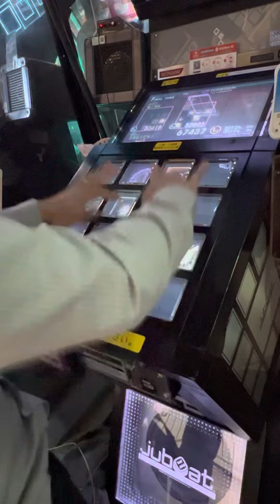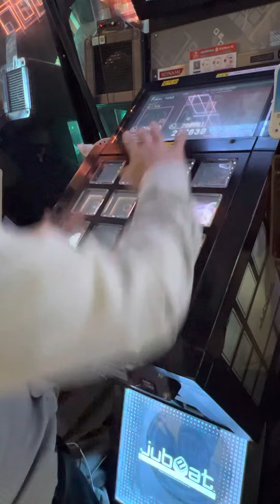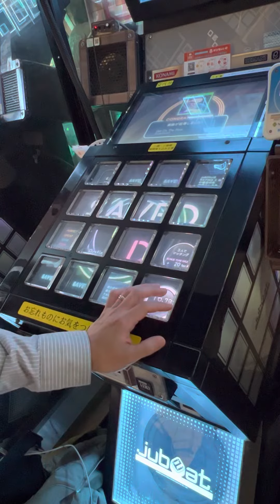【jubeat Ave.】 jubeat ユビート 町田タイトーステーション 2022/12/14